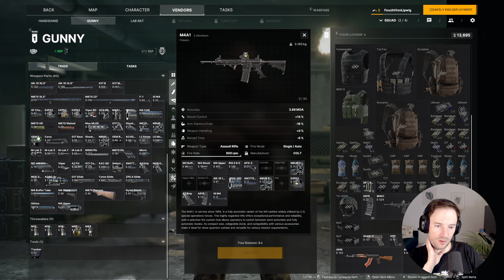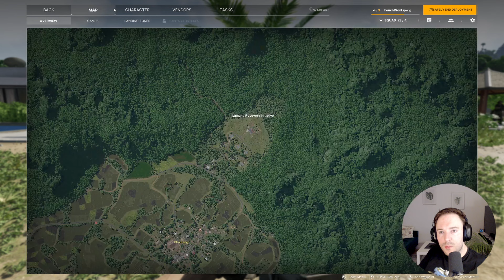Questen bei Gray Zone Warfare im Duo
Questen bei Gray Zone Warfare im Duo mit Markus -- Watch live